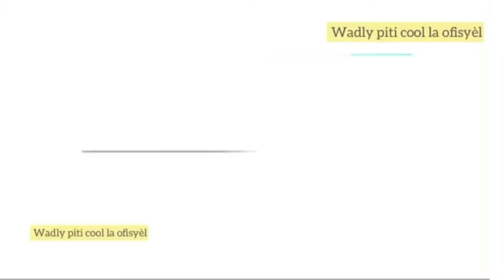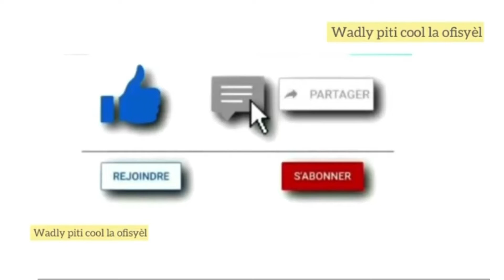Komite nòmalizasyon sou rout poul gen yon kiben ki vin prezidanl